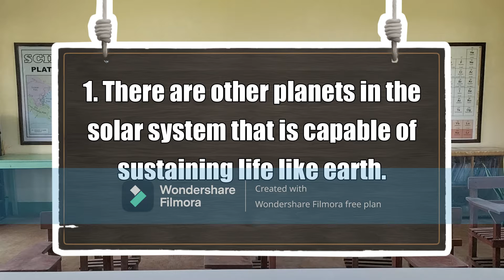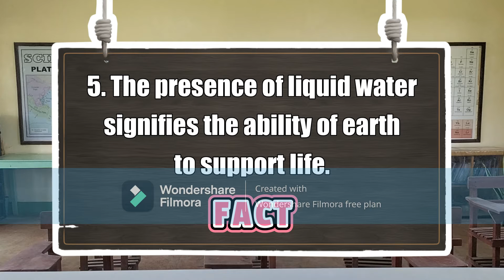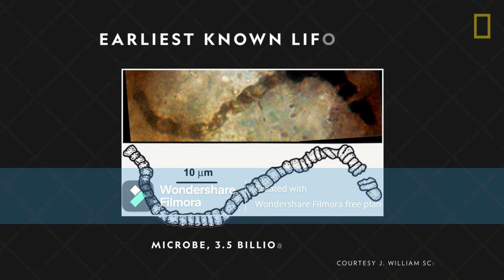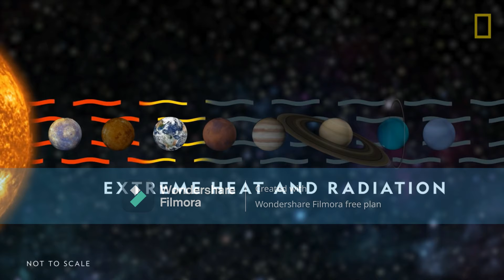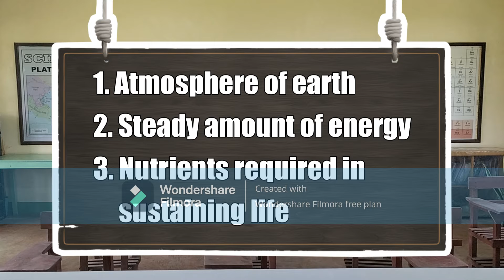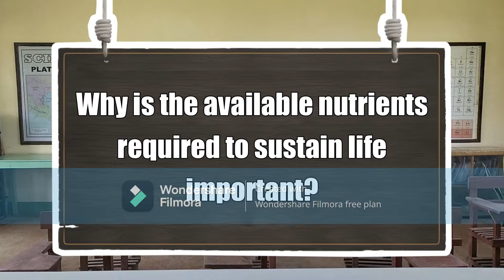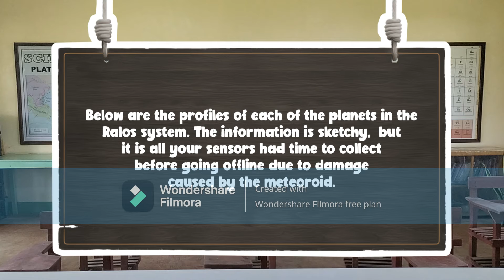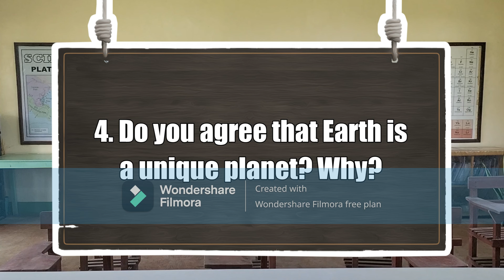GERON PIERRE BAYATAN